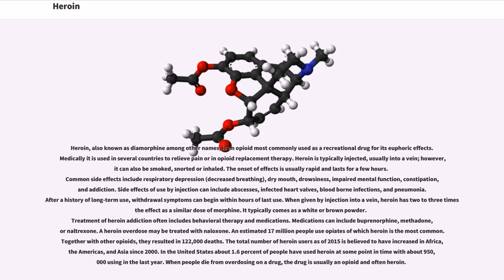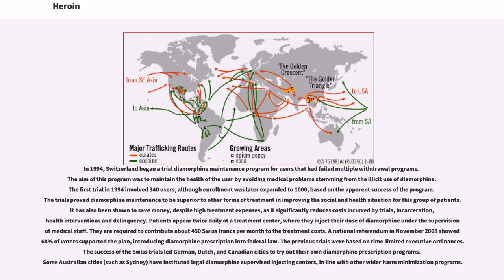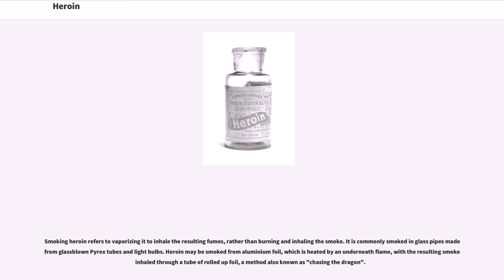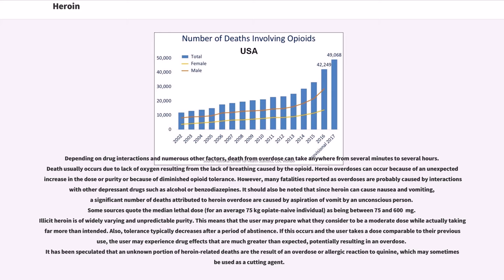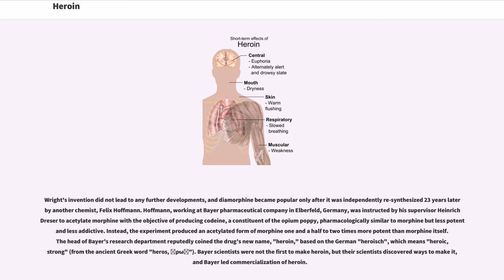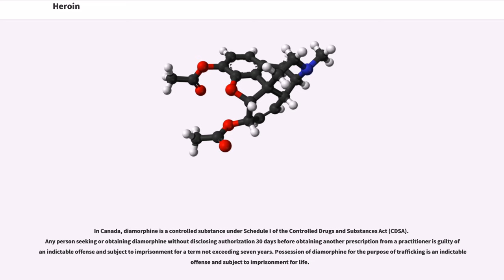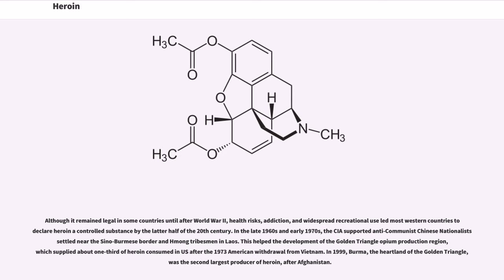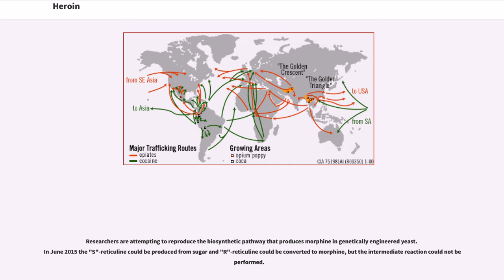Heroin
Heroin, also known as diamorphine among other names, is an opioid most commonly used as a recreational drug for its euphoric effects. Medically it is used in several countries to relieve pain or in opioid replacement therapy. Heroin is typically injected, usually into a vein; however, it can also be smoked, snorted or inhaled. The onset of effects is usually rapid and lasts for a few hours.
Common side effects include respiratory depression (decreased breathing), dry mouth, drowsiness, impaired mental function, constipation, and addiction. Side effects of use by injection can include abscesses, infected heart valves, blood borne infections, and pneumonia. After a history of long-term use, withdrawal symptoms can begin within hours of last use. When given by injection into a vein, heroin has two to three times the effect as a similar dose of morphine. It typically comes as a white or brown powder.
Treatment of heroin addiction often includes behavioral therapy and medications. Medications can include buprenorphine, methadone, or naltrexone. A heroin overdose may be treated with naloxone. An estimated 17 million people use opiates of which heroin is the most common. Together with other opioids, they resulted in 122,000 deaths. The total number of heroin users as of 2015 is believed to have increased in Africa, the Americas, and Asia since 2000. In the United States about 1.6 percent of people have used heroin at some point in time with about 950,000 using in the last year. When people die from overdosing on a drug, the drug is usually an opioid and often heroin.
Heroin was first made by C. R. Alder Wright in 1874 from morphine, a natural product of the opium poppy. Internationally, heroin is controlled under Schedules ...